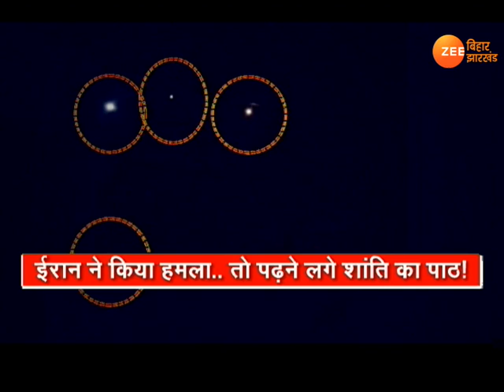VIDEO: Donald Trump के यू टर्न की INSIDE STORY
सुलेमानी की हत्या के 2 दिन बाद ही अमेरिका के राष्ट्रपति डोनाल्ड ट्रंप से तेवर बदल गए हैं. आखिर ट्रंप के बदले तेवर की क्या वजह है...जानिए इनसाइड स्टोरी